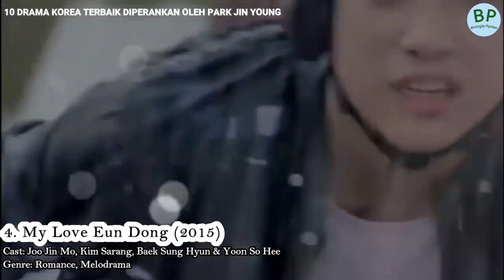10 Drama Korea Terbaik Park Jinyoung GOT7 || Best Korean Dramas of Park Jinyoung GOT7